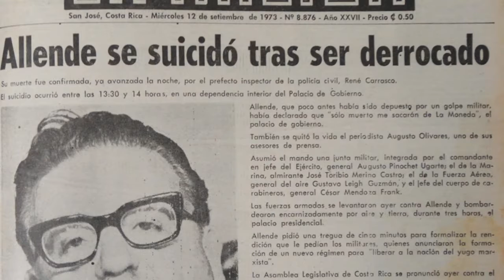Golpe de estado: chile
Documental: la ultima decicion de salvador allende(imagenes y video del 11 de septiembre de 1973,  Dirigido por Patricio Henriquez):

Machuca(película realizada en 2005, que habla del acontesimiento del 11 de sep de 1973, dirigida por Andres Wood)
0:33

11, 13 y 14 de septiembre 1973 en Santiago de Chile. registro fílmico de Juan Ángel Torti
0:53

Estas páginas son donde saque las fotografías. Todas son del
día 11 de septiembre de 1973:
ea.com.py
actualidad.rt.com

Documental: Golpe de estado: chile.
Imagenes y vídeo del 11 de sep 1973, producido por Andres Guzman
1:14